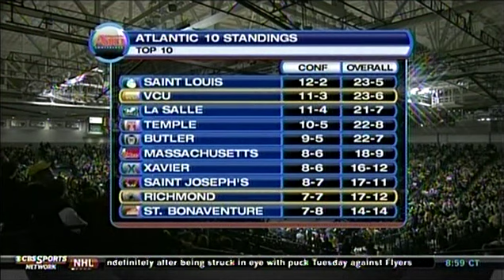VCU vs Richmond 2013 (rematch)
Cross-town rivalry game